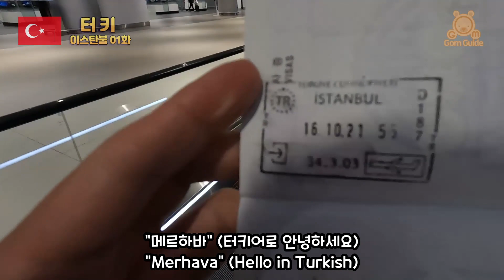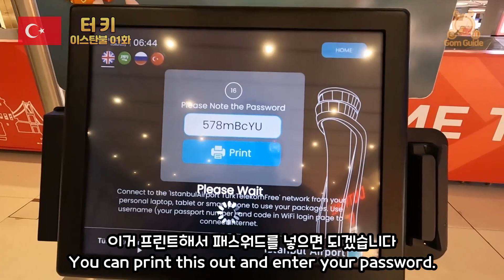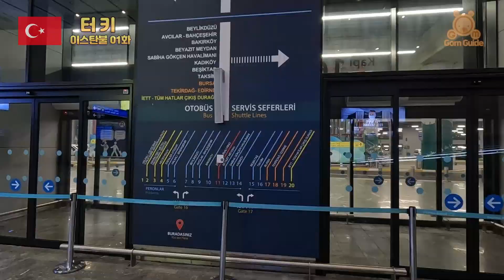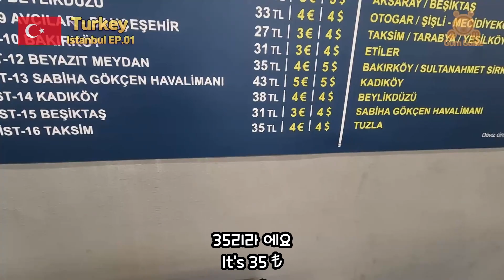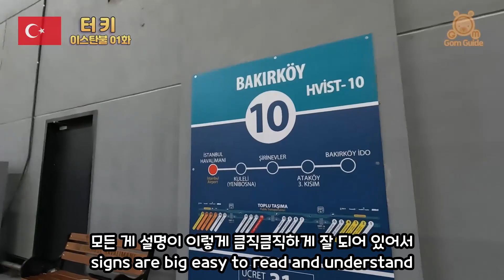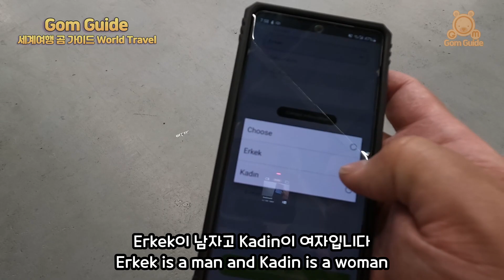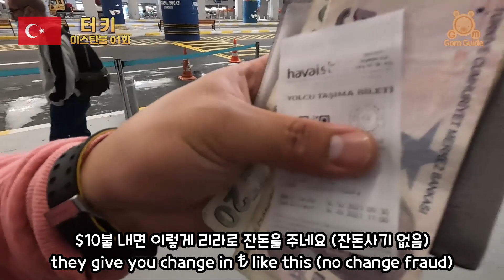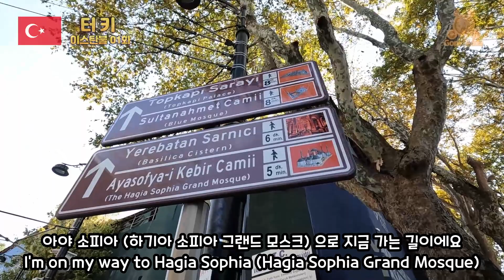제일 싸게 터키 공항에서 이스탄불 시내까지 가는법 세계여행 The cheapest way to Istanbul downtown from Turkey Istanbul airport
터키 이스탄불 신공항 (IST) 에서 이스탄불 시내 탁심 광장 까지 가는 방법을  자세히 소개 하였어요
2021년 10월말 기준 아래와 같은 방법으로 이스탄불 시내까지 이동이 가능했습니다.
1. 하바버스 (35 리라)
2. bitaxi (200 리라 +)
3. uber  (200 리라 +)
* 현재 터키 리라 환율 폭등으로 인해, 대체적으로 터키 리라 물가가 많이 올랐습니다. 해당 제시된 가격보다 현재 가격이 더 높을수 있으니 참고 바랍니다.

This is a detailed introduction to how to get from Istanbul New Airport (IST) to Taksim Square in Istanbul, Turkey.
As of the end of October 2021, it was possible to travel to downtown Istanbul in the following ways.
1. Hababus (35 Lira)
2. bitaxi (200 Lira+)
3. uber (200 lira +)
* Due to the current Turkish lira exchange rate surge, the Turkish lira price has risen substantially. Please note that the current price may be higher than the suggested price.

촬영: 고프로10 / GO PRO10
          삼성 갤럭시 S20fe

[ Follow Instagram @Gom Guide / 곰가이드 인스타그램 팔로우 ]

- BGMs Credits -
Song: Lovely Turkish - Hagia Sophia